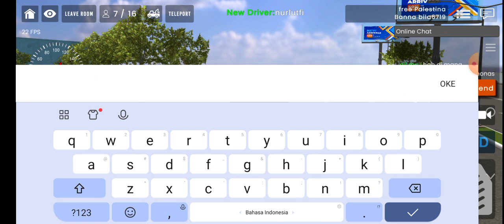TOL LANGIT OM BASURI FYP